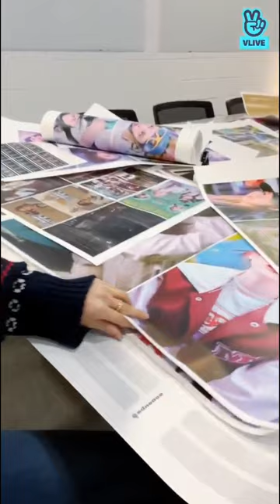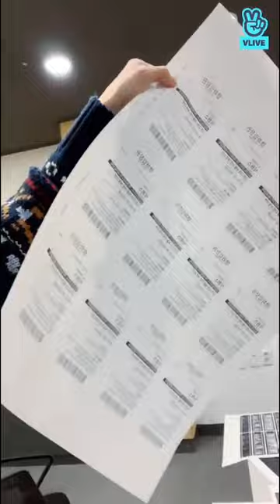MoonByul [VLive] Album 6equense Spoiler